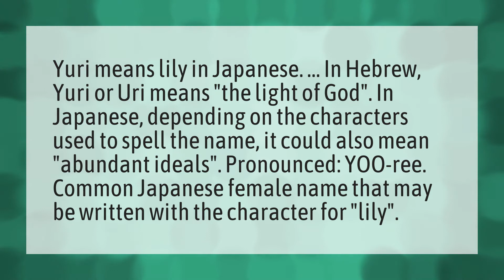What does Yuri mean?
Ara Ara Mean Japanese • What does Yuri mean?